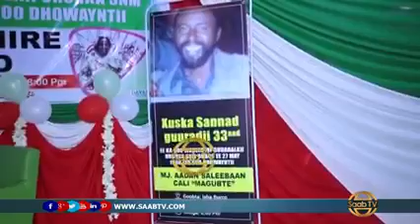Xog waran: Mujaahid Axmed Mire oo xog badan bixiyay sheegayna in Muse Biixi tarikhda ka been shegay